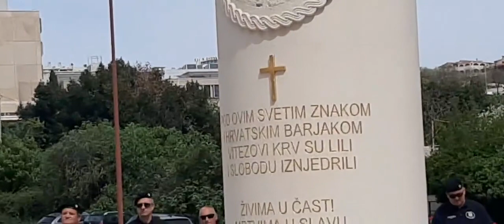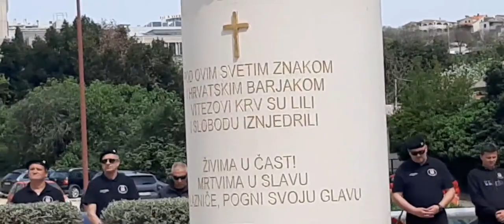Obljetnica IX. bojne HOS-a, Molitva za odrješenje grijeha.